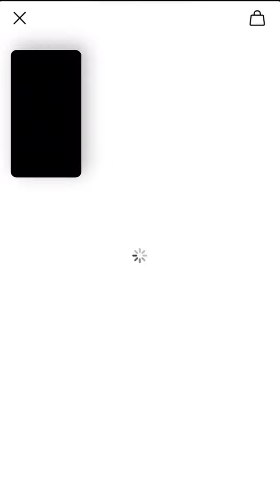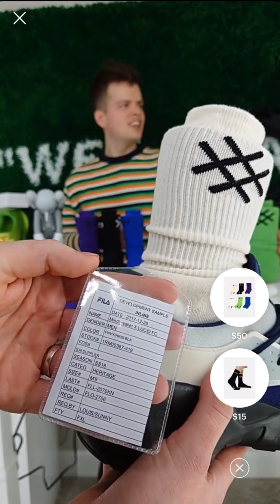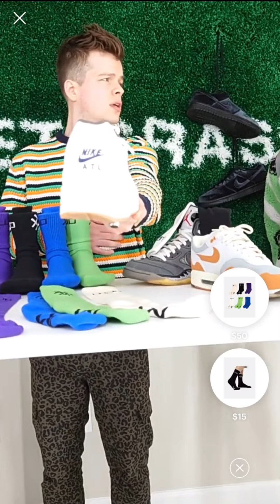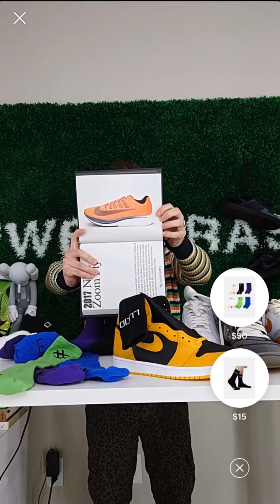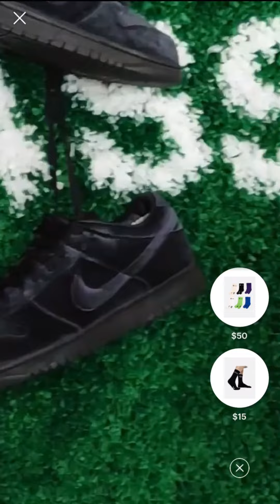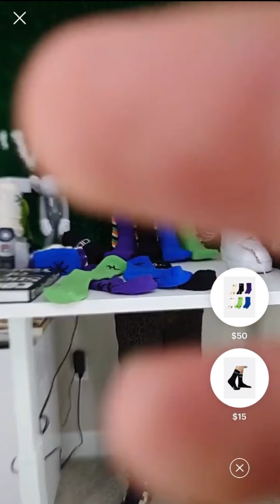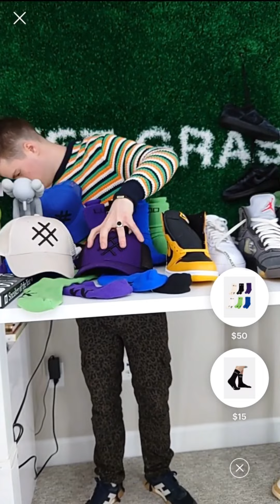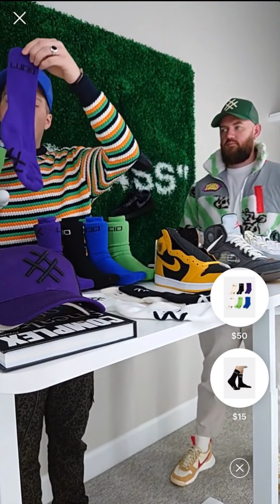🔴 on NTWRK - Lucid Twins X Blake Yarbrough Exclusive Sock Collection FULL Live Stream